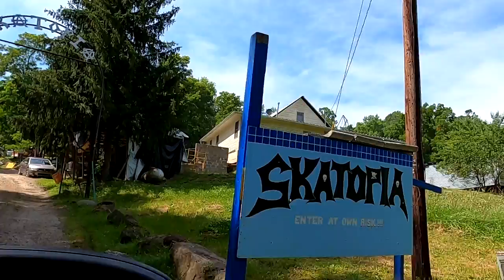Bowl Bash 2022 Teaser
my first experience at Skatetopia
will be making 3 separate parts for this video